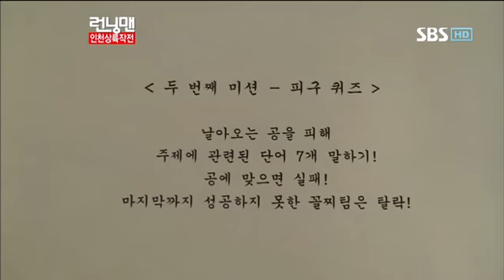런닝맨 동방신기 247회 #8